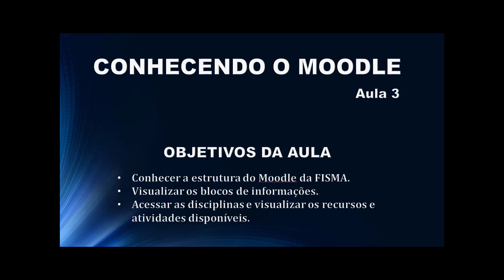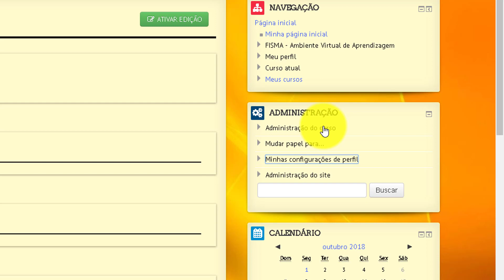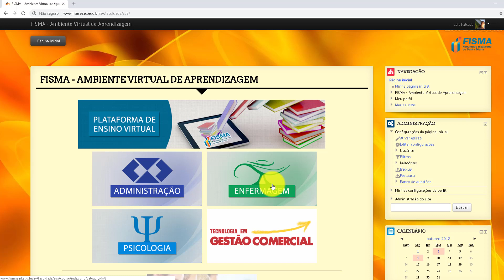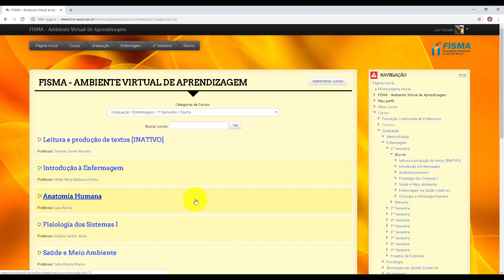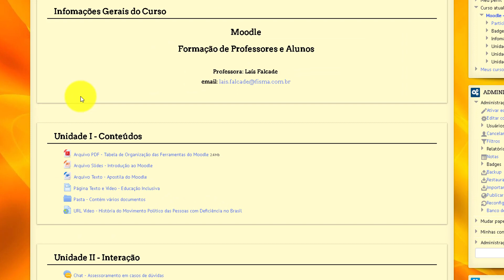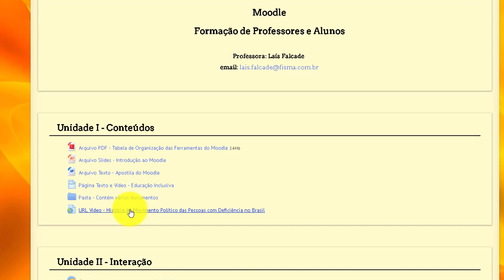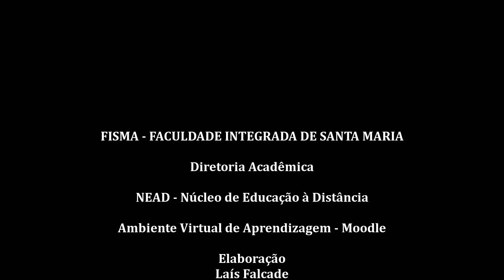Moodle FISMA - Conhecendo o Moodle (Aula 3)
TUTORIAL -Conhecendo o Moodle da FISMA. Aula 3